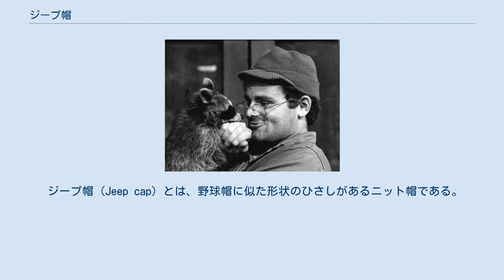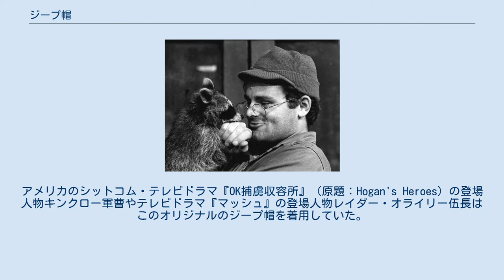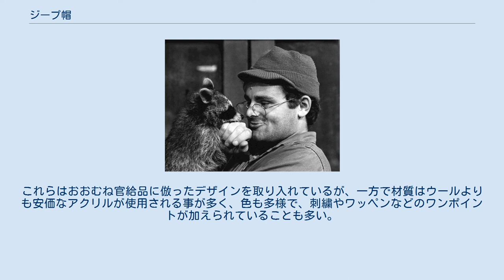ジープ帽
テレビドラマ『マッシュ』に登場するレイダー・オライリー伍長（演：ゲイリー・バーゴフ）。
ジープ帽を被っている。
 ジープ帽 (Jeep cap) とは、野球帽に似た形状のひさしがあるニット帽である。
原型はアメリカ陸軍がM1941ウールニット帽 (Cap, Wool, Knit, M1941) との制式名称で支給していたものであり、かつてはウール製が主だったが、現在はアクリル製が多い。
 スケートボーダーの間ではしばしばスカルキャップ (Skull cap) とも呼ばれるほか、アメリカのテレビドラマ『マッシュ』の登場人物のレイダー・オライリー伍長 (Radar O'Reilly) が着用していたことから、レイダー・キャップ (Radar cap) とも呼ばれる。
 第二次世界大戦中の1942年2月、アメリカ陸軍はいわゆるジープ帽を初めて支給した。
ジープ帽はヘルメットの下に被る事を想定した略帽であり、クッションおよび防寒帽としての機能も兼ねていた。
オリジナルのジープ帽は頭頂部に「ヒトデ型」(starfish pattern)と呼ばれる6本のステッチが施されていた。
折り返しの部分はひさしの上部中央から広がる形状をしており、防寒のために側面の折り返しを降ろして耳を覆うこともできた。
サイズは小、中、大、特大の4種のみで、いずれもオリーブドラブ色(O.D. #3)で染められたウールで編まれていた。
アメリカのシットコム・テレビドラマ『OK捕虜収容所』（原題：Hogan's Heroes）の登場人物キンクロー軍曹やテレビドラマ『マッシュ』の登場人物レイダー・オライリー伍長はこのオリジナルのジープ帽を着用していた。
映画『第十七捕虜収容所』でもジープ帽を被った米軍人が登場する。
 元々はヘルメットの下に被ることが想定されていたが、次第に軽量で被りやすいことから通常の略帽としても広く用いられるようになった。
ジープ帽は下士官兵が入隊時に受領する被服一式の一部であったが、この帽子を「非常にだらしない」「兵隊らしくない」などと感じて嫌っている将校（ジョージ・パットン将軍など）は少なくなかった。
そして最終的には新式のM1943ユニフォームの採用にあわせて標準野戦帽に置換され、段階的に廃止されていくこととなった。
 ジープ帽はアメリカ陸軍によって調達されていたが、何度かデザインに変更が加えられている。
例えば折り返しをより深く、また緩くすることで下ろした時に耳の下まで覆えるようにされ、当初6本だった頭頂部のステッチは4本に減らされた。
さらに折り返しはひさし部分も含めて完全に全体を囲む形となり、素材更新で伸縮性が向上した為に4種のサイズ区分も廃止されフリーサイズの帽子として支給されることになった。
より暗いオリーブドラブ色、ネイビーブルー、黒など、様々な色のジープ帽もつくられるようになった。
現在、この種の帽子はCap, Knit Watch RN-93084という名称で調達されている。
 ジープ帽のデザインはラッパーやスケートボーダーなどを中心に一般のファッションにも取り入れられており、ナイキなどのスポーツ用品業者でもジープ帽を製造している。
これらはおおむね官給品に倣ったデザインを取り入れているが、一方で材質はウールよりも安価なアクリルが使用される事が多く、色も多様で、刺繍やワッペンなどのワンポイントが加えられていることも多い。